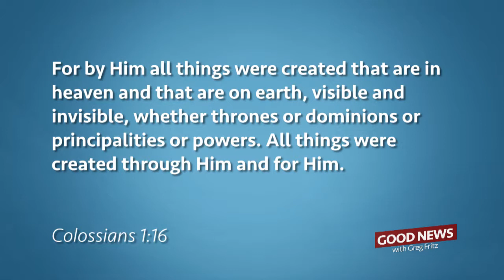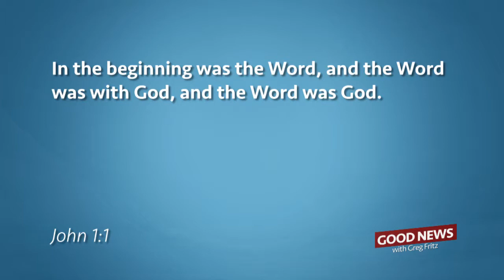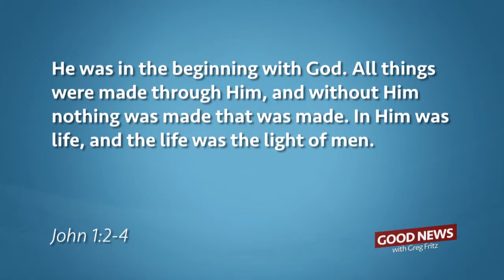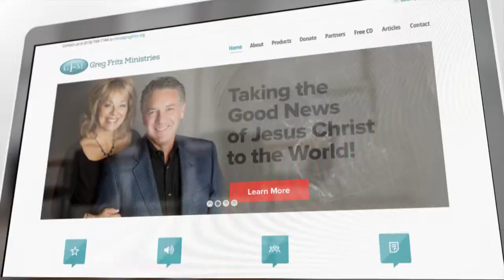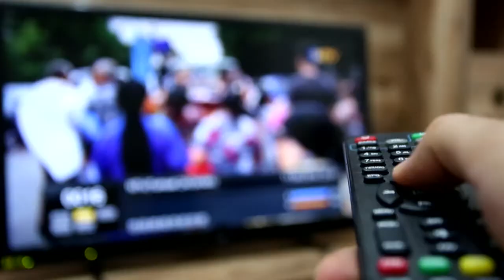Episode 69: Did you know that Jesus is central to the entire universe?